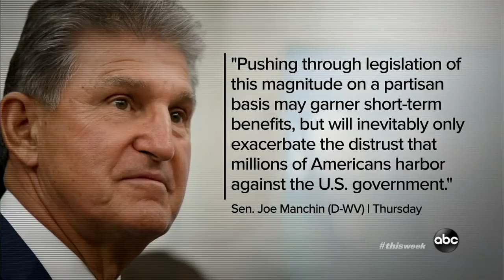'What we need to do is address the root causes of migration': Kate Bedingfield | ABC News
Jon Karl interviews White House Communications Director Kate Bedingfield on "This Week."